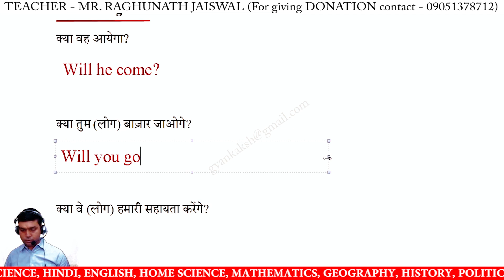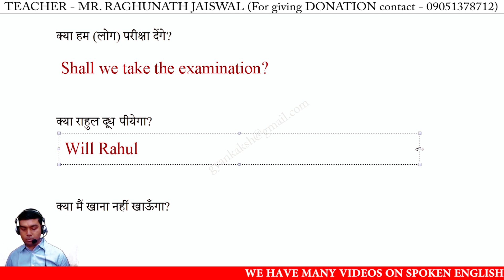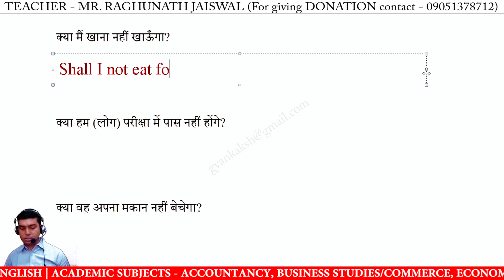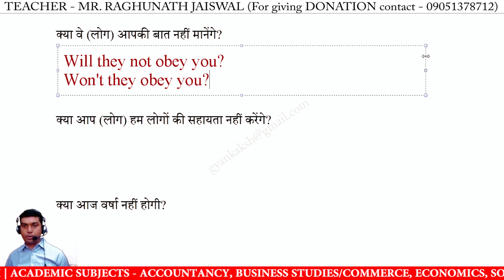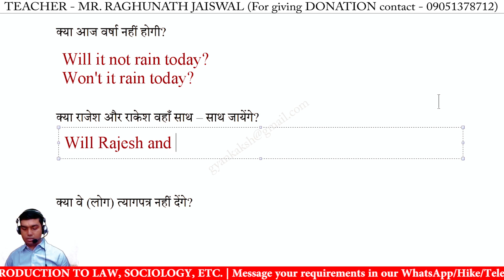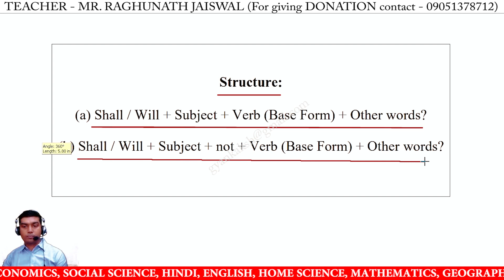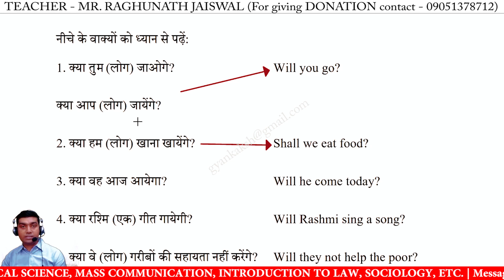Hindi to English translation Exercise 113 | Hindi to English translation Lesson 113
Hindi to English translation Exercise 113 | Hindi to English translation Lesson 113 | Cambridge Senior English Translation by R N Mishra | cambridge english translation | Spoken English Videos

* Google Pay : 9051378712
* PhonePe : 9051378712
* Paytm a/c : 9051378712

hindi to english translation chapter 113,
hindi to english translation lesson 113,
hindi to english translation class 113,
english translation lesson 113,
english translation,
cambridge senior english translation exercise 113,
cambridge senior english translation lesson 113,
cambridge senior english translation chapter 113,
cambridge english translation lesson 113